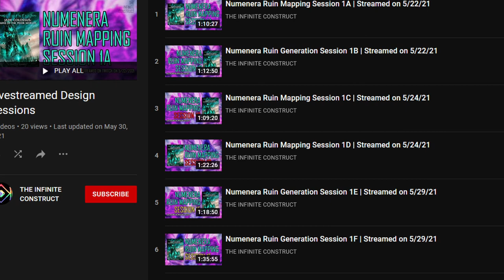Speed. Heat. Pain. Darkness. | Lore & Design Preview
On July 1st, 2021, The Infinite Construct will be joined by the crew at Cypher Unlimited to play through this original adventure live

This video goes over some of the background lore and design process that went into the construction of the adventure's premise.

The actual play stream will be made available on this channel at a later date.